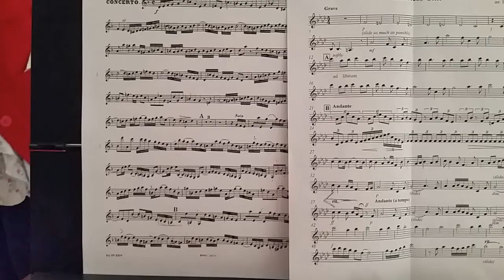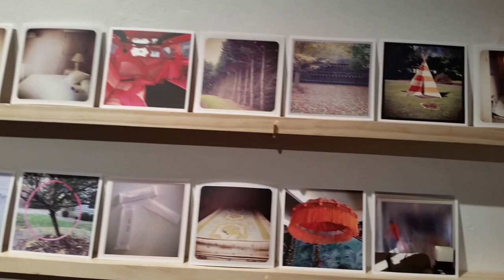20160114 201130 2016 01 14 PRINT or PROJECTION Swan Coach House